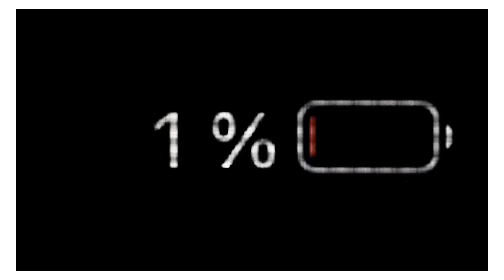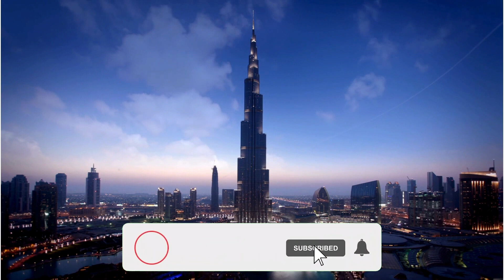Dubai Success Story - Dubai History - How Dubai Get So Rich!!!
Title: "Dubai: The Miracle of Modern Success"

Description:
Step into the realm of ambition and innovation with our exclusive journey through the success story of Dubai. From humble beginnings as a desert outpost to a global icon of prosperity and progress, Dubai's transformation is nothing short of miraculous.

Join us as we unravel the intricate tapestry of Dubai's rise to prominence, showcasing the visionary leadership, relentless determination, and unwavering commitment to excellence that have propelled this city to unparalleled heights.

Explore the awe-inspiring architecture of the Burj Khalifa, the world's tallest building, and the Palm Jumeirah, a feat of engineering marvel. Delve into the bustling markets of the Gold Souk and the vibrant nightlife of Downtown Dubai, pulsating with energy and excitement.

Through captivating interviews and stunning visuals, we uncover the secrets behind Dubai's economic diversification, embracing sectors such as tourism, finance, and technology to foster sustainable growth and prosperity for generations to come.

Witness firsthand the fusion of tradition and modernity as Dubai preserves its rich cultural heritage while embracing innovation and progress with open arms.

Prepare to be inspired as we celebrate the triumphs, challenges, and resilience that define Dubai's extraordinary journey from a barren landscape to a beacon of hope and opportunity for the world.

Join us on this remarkable voyage and discover why Dubai stands as a shining testament to the power of ambition, vision, and unwavering determination in the pursuit of success. Welcome to Dubai: where dreams become reality.